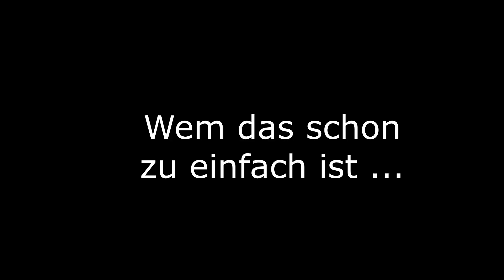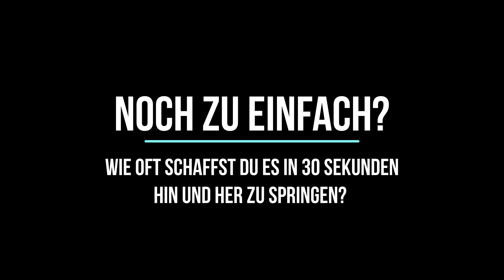9. Einheit - home office: Techniktraining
Bikeclub Stattegg